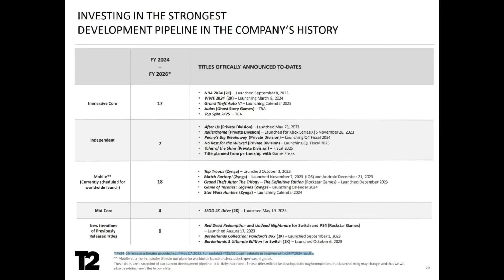Take Two Interactive Software | Fiscal Year 2024-2026 Development Pipeline | As of 17 May, 2023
Furnished by: Take Two Interactive Software